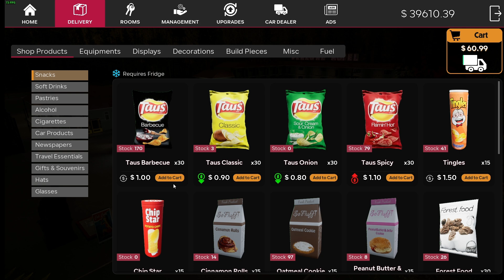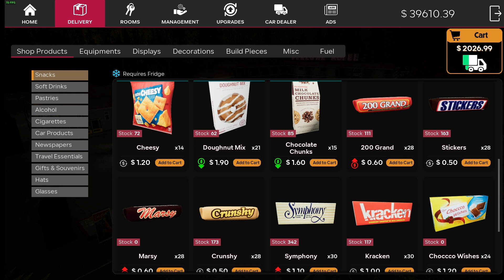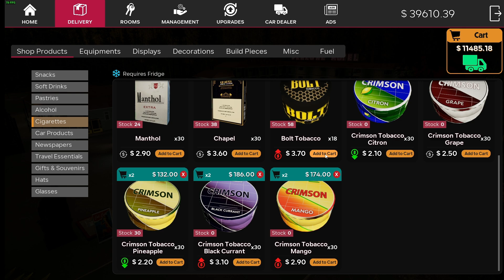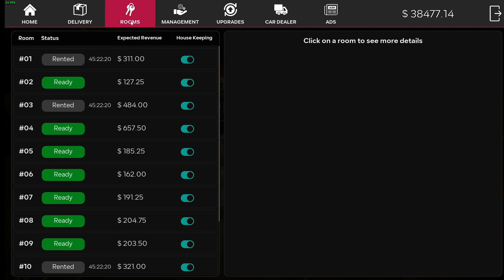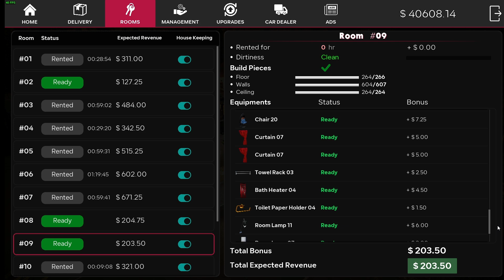RENOVACIJA SHOPA MOTEL MANAGER SIMULATOR - EP 17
Uživajte u videu ,  ako ti se sviđa ne zaboravi lajkat i podjelit sa prijateljima :)

PC :
 PROCESOR : ryzen 7 7800X 3D
GRAFIČKA :  ASUS GeForce RTX 4070TI SUPER
SSD – K 3000 1 TB + WD SN580 2TB
 NAPAJANJE – SEASONIC FOCUS GX – 850W GOLD
 MATIČNA PLOČA – AOURS B650E ELITE X AX ICE
RAM – TRIDENT Z NEO 2x16 GB ( 6000Mhz) CL 30
 KUČIŠTE – LIAN LI LANCOOL III
VODENO HLAĐENJE – LIAN LI GA II TRINITY SL-INF 360
 STOLICA - UVI chair sport xl
KAMERA - White Shark Cyclops
 VOLAN - LOGITECH G29
Windows: Windows 10 PRO 64/bit

RENOVIRAMO MOTEL , OTVARAMO SHOP , BENZINSKU POSTAJU , IZNAJMLJIVANJE SOBA , KRIMINALCI KRADU STVARI